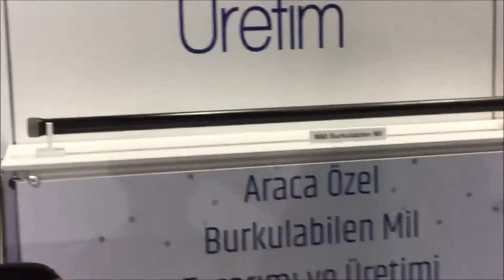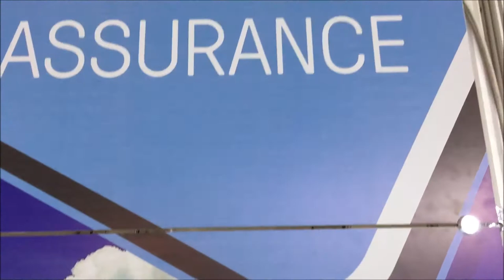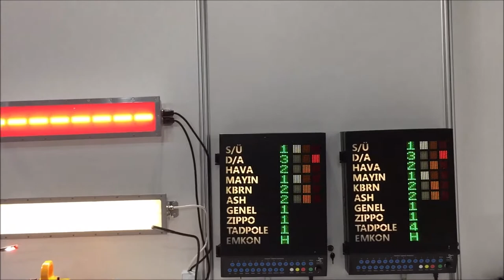SAHAEXPO 2018 FUARINDA MENATEK SAV.TEK. VE SADTEK ELEKTRONİK STANDLARI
Saha expo 2018 savunma ve havacılık fuarında Menatek Savunma Teknolojisi ve Sadtek elektronik ürünleri ziyaretçilerce ilgiyle takip edildi.